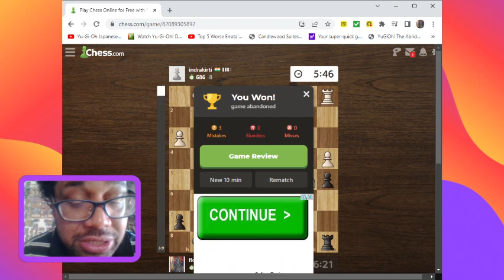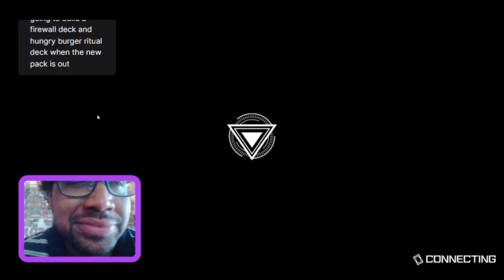Yu-Gi-Oh! Master Duel - Playing Kashtira Vehicroids and Venoms!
Hey guys, how's it going? In today's stream we try to combo Kashtira cards with another once highly popular LV 7 monster ~ Machina Foretress.  Also, we play 3 Legal copies of Pot of Greed by using Supercharge.

f you like moar Yu-Gi-Oh! Master Duel, Feel free to join us over on Twitch sometime at:
We hope to see ya there :D

Sorry my voice sounded so weird in this one ~ errr...if u can hear my voice at all.  lmaooo I'm still figuring out the volume settings when I stream.  Anyways, in today's VOD, we finish getting all the rewards possible in the Monster Type Festival that occurred in September 2023.  Enjoy :D

Hey guys, how's it going? In today's stream, we build our Deck in Preparation for the Monster Type Festival that features: Beasts, Winged Beasts, Reptiles, and Beast-Warriors!  Enjoy XD.  You get Medals Plus Gems no matter what; so, in order to try to get ALL the gems possible we're gonna rock a pretty BAD archetype ~ Venoms!   Wish me luck guys, and I hope u enjoy this stream.  It was a loads of fun XD

Monster Cards
1 x Sinister Serpent
3 x Alien Ammonite
1 x Maxximum Cringe (aka Maxx 'C' )
1 x Alien Mars
1 x Viper's Rebirth
1 x Alien Dog
2 x Alien Warrior
1 x Alien Kid
3 x Nunu, the Ogdoadic Remnant
3 x Nauya, the Ogdoadic Remnant
1 x Zohah, the Ogdoadic Boundless
1 x Flogos, the Ogdoadic Boundless
3 x Alien Stealthburster
3 x Reptilianne Coatl

Extra Deck
1 x Mavelus
1 x Fusionist
1 x Repilianne Hydra
1 x Repillianne Melusine
2 x Cosmic Fortress Gol'gar
1 x Number 20: Giga-Brilliant
2 x King of the Feral imps
1 x Number 70; Malevolent Sin
1 x Bujintei Tsukuyomi
1 x Alien Shocktrooper M-frame
1 x Cross Sheep
1 x Reptilianne Echidna
1 x Cosmic Slicer Zer'oll